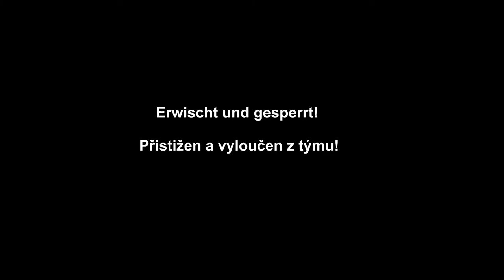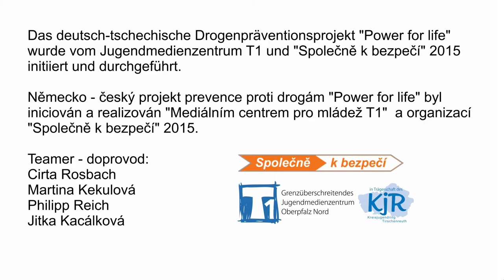Drogen haben ein Nachspiel Drogy mají vždycky dohru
Dieses Video ist im Ramen eines deutsch-tschechischen Drogenpräventionsprojektes im Jugendmedienzentrum T1 mit dem Stiftland Gymnasium und der Zakladni Skola Nove Sedlo entstanden.